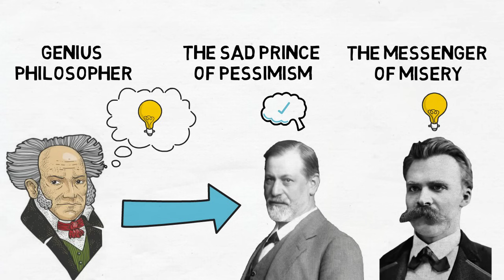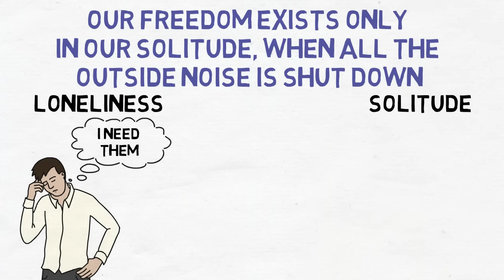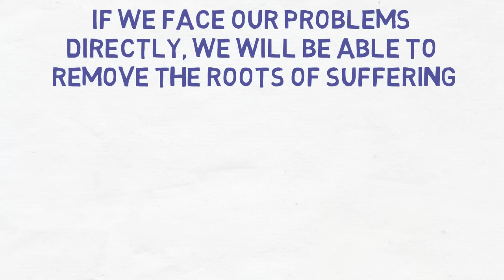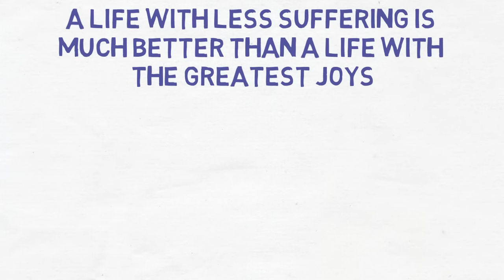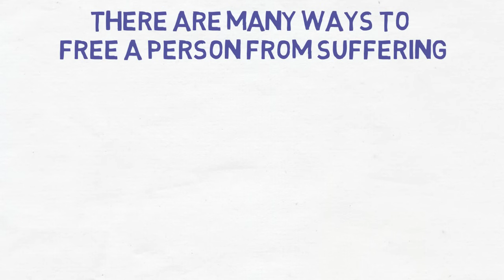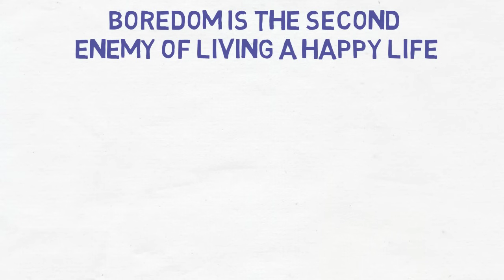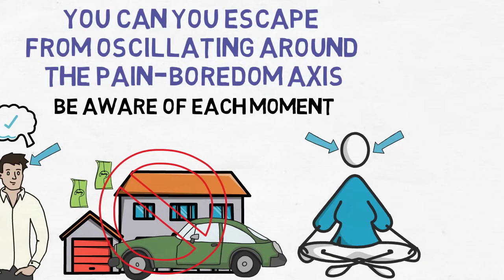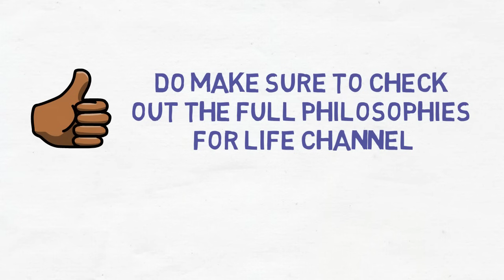7 Life Lessons from Arthur Schopenhauer (The Philosophy of Pessimism)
In this video we will be talking about 7 Life Lessons From Arthur Schopenhauer. Arthur Schopenhauer is considered to be one of the greatest philosophers and his work is part of the philosophy of pessimism. He is mostly known for his famous book “The World as Will and Representation”.

So here are 7 Life Lessons From Arthur Schopenhauer -
01. Find yourself in solitude
02. Remove suffering to be happy
03. Understand your subconscious mind
04. Limit your expectations
05. Be compassionate
06. Avoid boredom
07. Make room for art

I hope you enjoyed watching the video and hope these 7 life lessons from Arthur Schopenhauer will add value to your life.

Arthur Schopenhauer is considered to be one of the greatest philosophers of all time. He lived from the end of the 18th to the beginning of the 19th century and while he is often described as a genius philosopher, he has also been given less flattering monikers such as The Sad Prince of pessimism and The Messenger of Misery, due to his particularly unique philosophical views . He influenced the work of many great thinkers after him, from philosophers to psychologists to physicists. Arthur Schopenhauer’s work is part of the philosophy of pessimism and Schopenhauer is mostly known for his famous book “The World as Will and Representation”, in which he describes the physical world as the manifestation of an invisible force, a metaphysical will. Schopenhauer's philosophy is based on the idea that the world we perceive is not the real world, we see reality through our own personal filters, which Indian philosophy calls "the veils of Maya" that prevent us from seeing “actual reality”. Schopenhauer is one of the philosophers who pondered the most on subjects such as loneliness, solitude, boredom and what true happiness means.